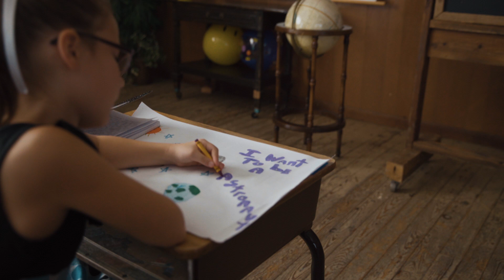Corinne Cook - "Yes I Can" Official Video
Written by Hugh James Hardman, Rick Mathews and Steve Belkin
Produced by Denny Martin
Drums - William Ellis
Acoustic Guitar - Scott Neubert
Electric Guitar - Jason Roller
Bass - Dow Tomlin
Keyboard - Steve Peffer
Background Vocals - Melissa DuVall

Video Production Crew and Cast Credits
-Location: Harbins Community House (est. 1938) Dacula, Georgia
Producer/Director: Nina Baldridge
Cinematographer/Editor: Andrew Burn- Residual Images
Assistant to Mr. Burns- Alina Lia
Set Design– Nina Baldridge
Set Decoration- Nina Baldridge, Nicole Robbins
Audio Technician- Carl Rice
Transportation- Darin Beams
Catering- Craig Perez

CAST
Principal: Carl Rice
Students:
1.    Addison King
2.    Addyson Amsberry
3.    Emma Brantley
4.    Cassidy Cotter
5.    Hosanna Dawit
6.    Bryer Hyatt
7.    Maya Langston
8.    Sienna Riser
9.    Elanor Stancel
10.   Ashlyn Podey
11.   Rita Kabanga